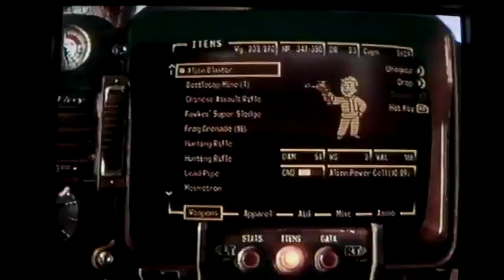How to Kill a Super Mutant Behemoth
just some randy stuff...